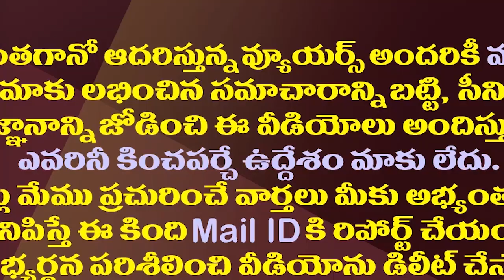ఈ ఎంపీల పరిస్థితేంటి..టీడీపీలో అంతర్మథనం| Reason For The Discontent Of Kesineni And Galla Jayadev